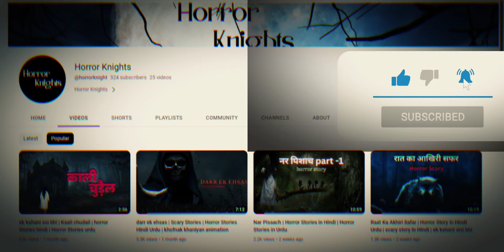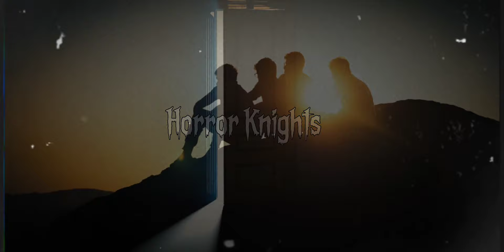हॉन्टेड होटल | Haunted Hotel | Horror Stories in Hindi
Welcome to the Horror Knights YouTube Channel.
All of Our Stories are for only entertainment purposes.
"Horror Knights" before comment.
Thanks for your love and support.
In this Story you will get
• Haunted highway
• Haunted Hotel
• Ghost

Thanks For Supporting us please subscribe our channel and press the bell icon for more animated horror stories, we will update regular and even you can suggest us about the horror topic in which you want to watch story.